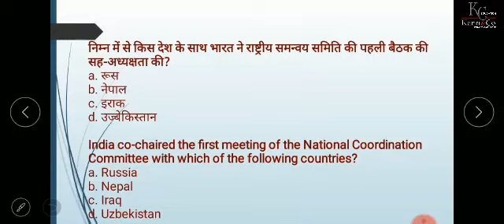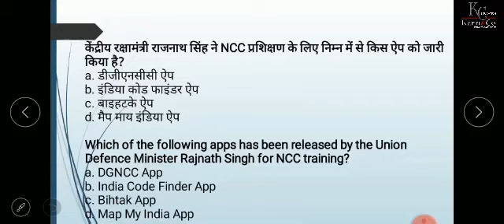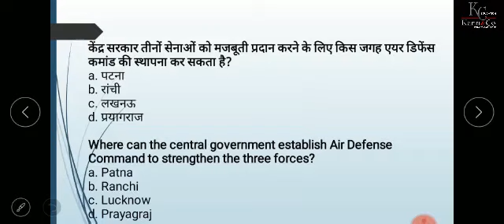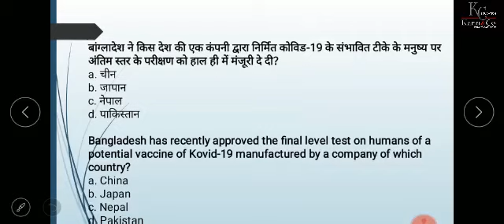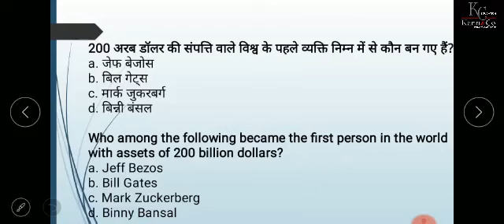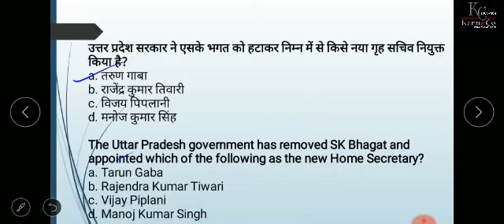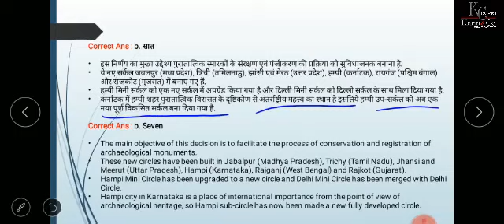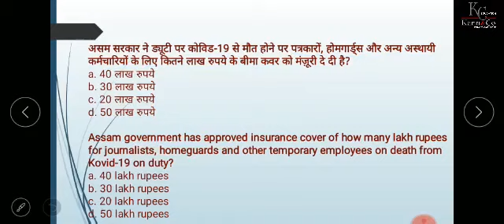29th August 2020 Mcqs Daily for Delhi Police 2020 | Current Affairs in Hindi | Priya Kashyap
29th August 2020 Mcqs Daily for Delhi Police 2020 | Current Affairs in Hindi | Priya Kashyap